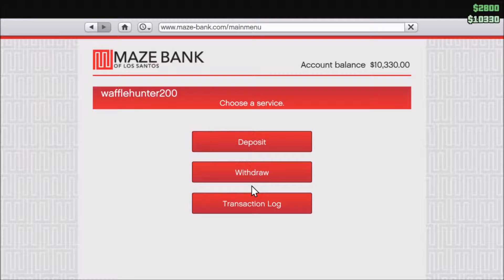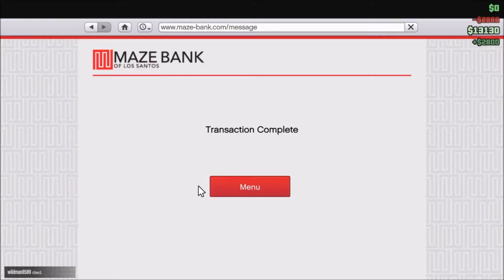GTA 5 Cop Chase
Sorry I could not get the glitch up today I should have it up tomorrow though.